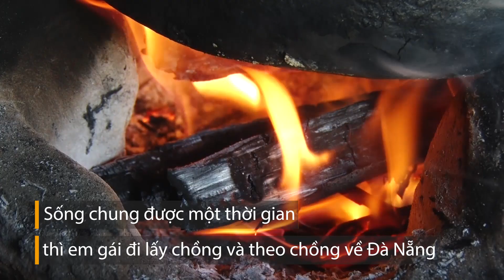Người đàn bà cô độc gặp lại gia đình sau 52 năm | Hậu đoàn tụ NCHCCCL 126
Năm 1968, giữa các cuộc giao tranh ác liệt tại quê nhà Quảng Ngãi, bà Ít cùng người em gái tên Xuân bỏ nhà lưu lạc vào Nha Trang làm ăn. Hai chị em sống chung được một thời gian thì em gái tên Xuân lấy chồng và theo chồng về Đà Nẵng. Đến năm 1975, bà Ít theo bà con láng giềng từ Nha Trang đi kinh tế mới lên Ninh Tân, Khánh Hòa. Tại đây, bà sống cô độc bằng trợ cấp xã hội và tình thương xóm giềng.

44 năm trôi qua, bà luôn mặc cảm vì nghèo khó nên chưa một lần dám nghĩ đến việc trở về quê nhà và đi tìm các em. Nhưng bà đâu ngờ rằng người em gái tên Xuân và các cháu đã đăng ký nhờ chương trình tìm mình suốt nhiều năm qua. Hạnh phúc ngày đoàn viên như vỡ òa, tiếp cuối quãng thời gian của đời bà hy vọng sẽ là những ngày viên mãn.

Mời quý vị và các bạn xem lại 𝐍𝐂𝐇𝐂𝐂𝐂𝐋 𝐬𝐨̂́ 𝟏𝟐6 "NHỮNG NGƯỜI PHỤ NỮ RỜI ĐI" tại
SWIFT code: MSCBVNVX
STK: 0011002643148 - NH Ngoại Thương VN - Vietcombank
Chủ tài khoản: Báo VietNamNet

✲ Thư tay: Hòm thư 005 - Bưu điện Trung tâm Sài Gòn, Tp.HCM